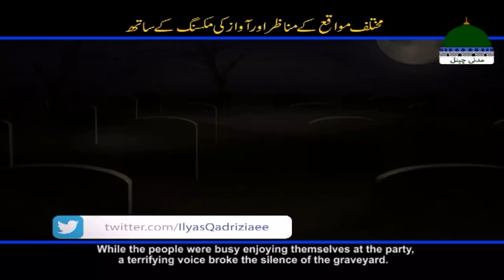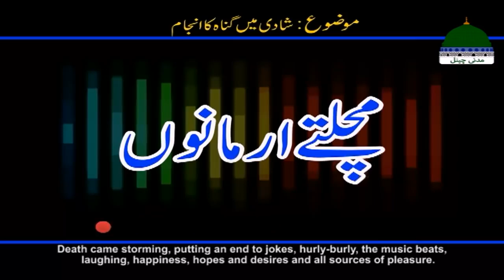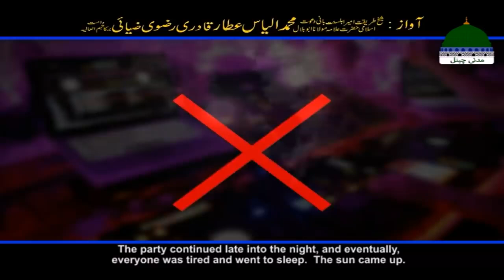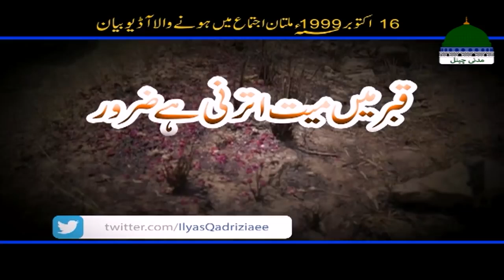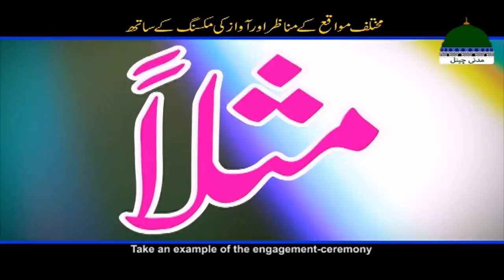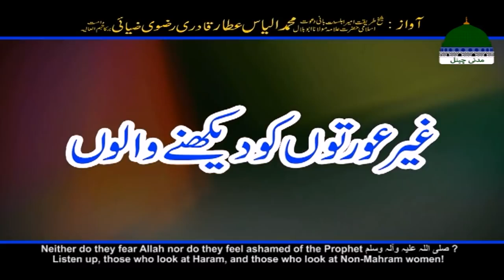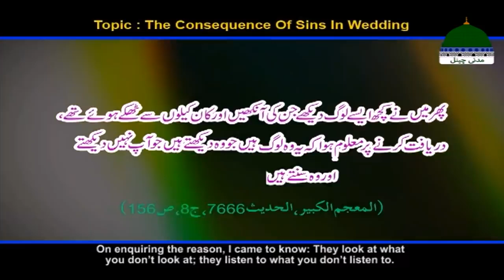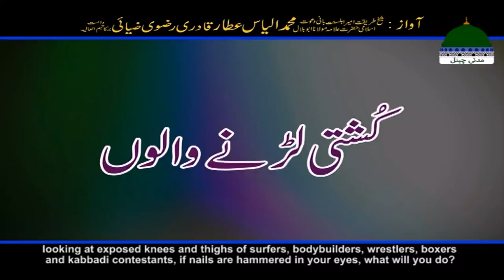Fikr e Akhirat Ep 04 | Shadi Se Pehle Dulha Qabar Mein | Dulhe Ki Maut | Maulana Ilyas Qadri Bayan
Maulana Ilyas Qadri Bayan 2021 Latest: Fikr e Akhirat Episode 04 | Shadi Se Pehle Dulha Qabar Mein Chala Gaya | Dulhe Ki Maut Ka Waqia | Shadi Walay Ghar Mein Maut | Dulha Ki Maut | Maulana Ilyas Qadri Fikr e Akhirat Bayan | Qayamat Ki Nishaniyan by Maulana Ilyas Qadri - Madani Channel